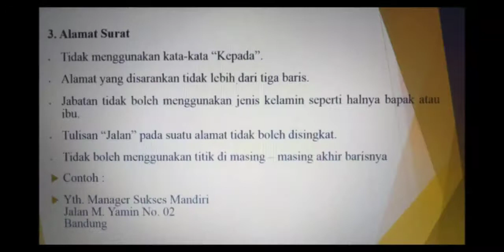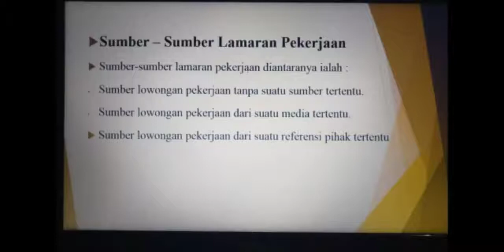Bu Lia Yuliawati Rahayu, S.Pd Guru B Indonesia SMKN 4 Kota Serang